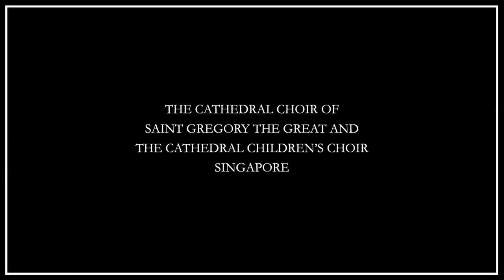One Year On - Solemnity of the Dedication of the Cathedral, Singapore, 14 February 2020 and 2021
On Friday, 14 February 2020, the Cathedral Choir of Saint Gregory the Great and the Cathedral Children's Choir sang the Mass of the third anniversary of the re-dedication of the Cathedral of the Good Shepherd, Singapore.

That night, the Archbishop of Singapore, Most Reverend William Goh, announced to the congregation that all churches would be closed the next day in the light of increasing Covid-19 infections in the local community.

On Saturday, 15 February 2020, as our churches went silent, the adult choir was recalled to begin singing the Sunday Online Masses, and shortly after, the children's choir began singing at the pre-recorded Sunday Masses for Families with Children.

When the cathedral reintroduced singing at its weekend Masses in 2021, only five unmasked singers were allowed at each service.

The video you see here is a montage of the Masses exactly one year apart.